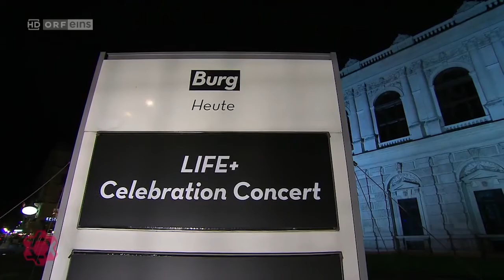Celebration Concert - Burgtheater Wien - report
Linda Watson sang "Träume" by Richard Wagner at the Lifeball's Celebration Concert 2017 in Vienna.
As well:
Rene Pape
Sumi Jo
Dagmar Koller
Yvonne Kalman
Yuri Revich